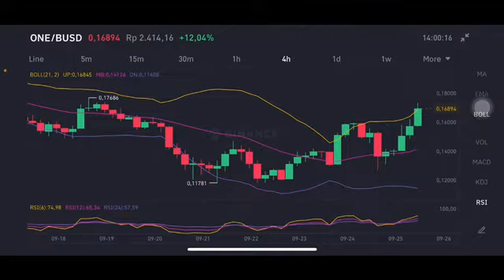HARMONY ONE PRICE PREDICTION | HARMONY ONE CRYPTO | HARMONY ONE COIN | HARMONY COIN PRICE ANALYSIS